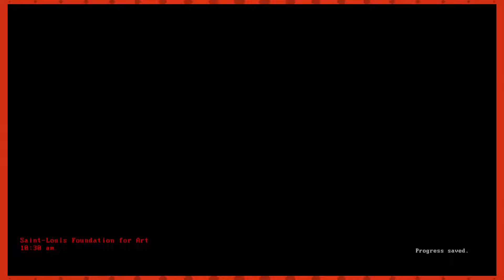I Know A Girl Who's A Natural Dancer | Esh Plays DECARNATION | Act I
The world of art is more cut throat than its beauty implies.